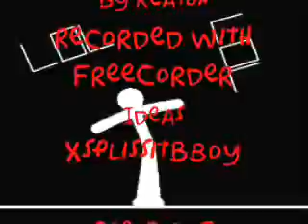[PIVOT] This is SPARTA!!!!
NOTE: I, IN NO WAY, OWN THE COPYRIGHT TO THE SOUNDTRACK, FULL CREDIT TO KEATON FOR IT.